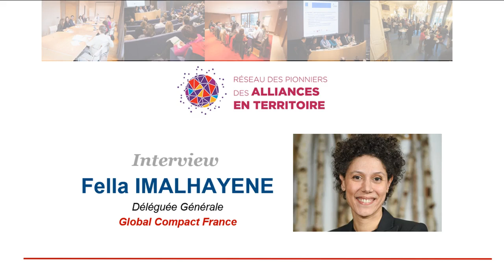RPAT 2020 : Global Compact France/ Itw Fella IMALHAYENE